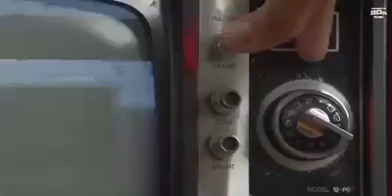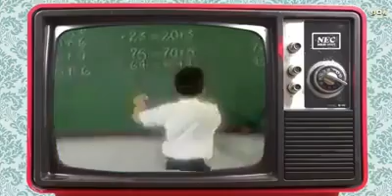Perú Propagandas del ayer - Recordando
Un breve, brevísimo "recordaris" de lo que era la TV y su "tanda de noticias" hace ya más de 3 décadas.
Porque recordar es volver a vivir.